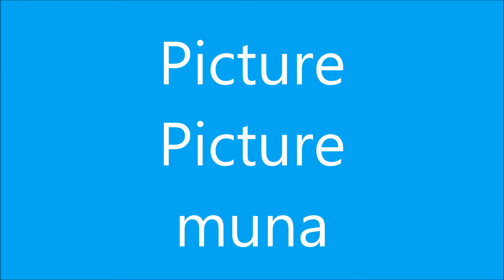Happy Fathers Day!!! Sempling Celebration sa Bahay lang para safe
Dahil pandemic pa po ngayon ay sa bahay lang po muna mag celebrate bawi nalang po cguro kung ok na ang lahat ang importante ay makaraos lang po...HAPPY FATHERS PO sa lahat ng kamag anak po namin sa inyong lahat  po at sa lahat ng Tatay, Papa, Lolo HAPPY FATHERS DAY...GOD BLESS PO sa ating lahat po